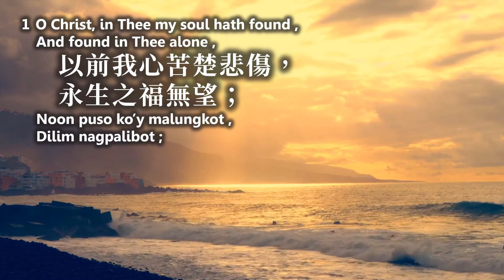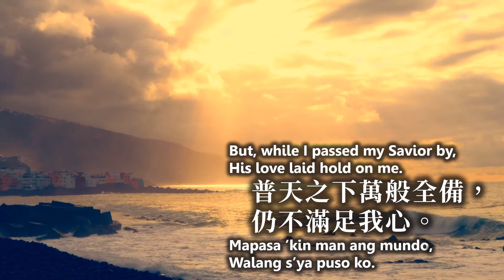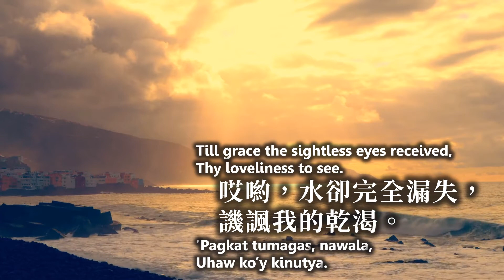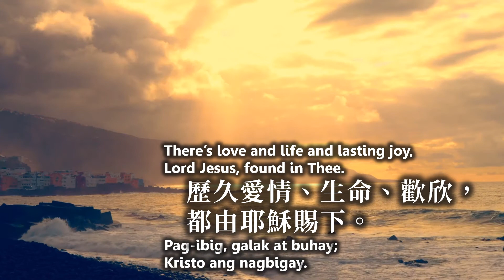HYMN 522: O Christ, in Thee my soul hath found